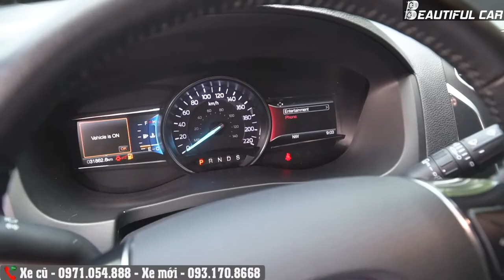Ford Explorer 2018 màu trắng| 0971054888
Ford Explorer 2018 màu trắng